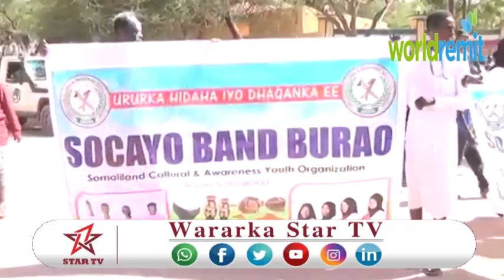DAAWO MAGAALADA BURCO IYO SIDA LOOGA XUSAY MUNAASIBADA 18 MAY